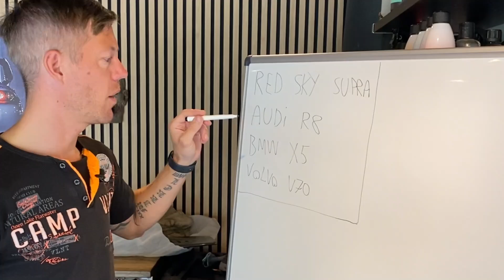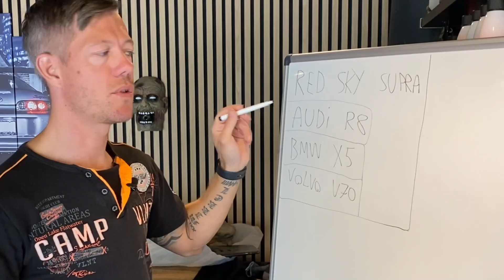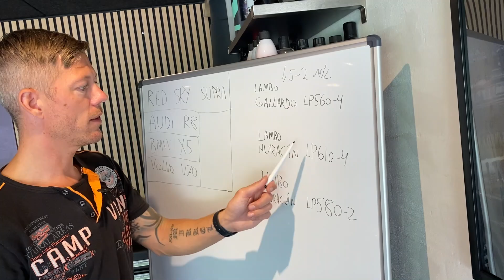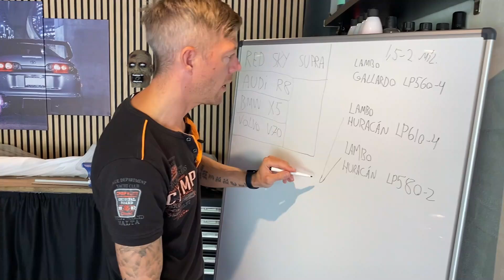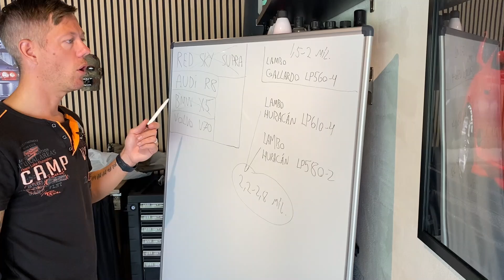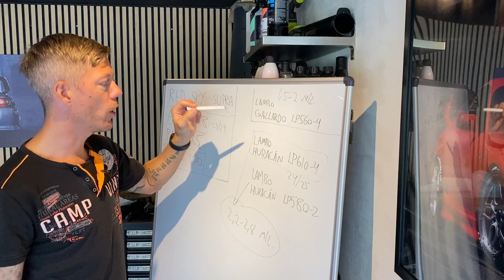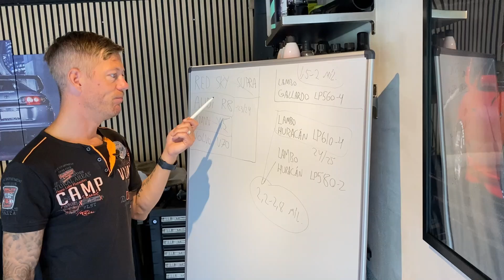40 ÅRS KRISE, HVAD GØR JEG ??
Velkommen til min kanal. I dette afsnit står jeg foran en stor beslutning. 40 års krisen har ramt mig. Skal jeg skifte konen ud eller købe min drømmebil?